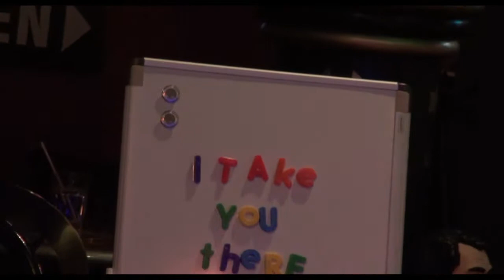VINYL NIGHTS PREMIERE LOUISVILLE KY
You can bet your last money, it was a stone gas Honey...the first ALL 45'S Played, World Renown DJ Kaos, A Grown Folks Affair...VINYL NIGHTS!

In tribute to the golden days of Soul Train... a throwback event that was...Show ya Right!

Could be coming to a CITY Near YOU.